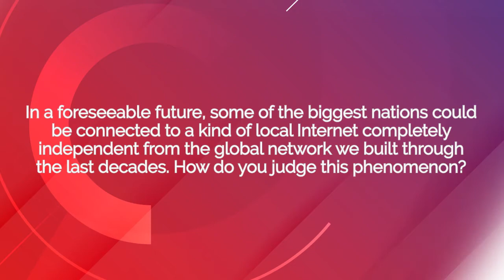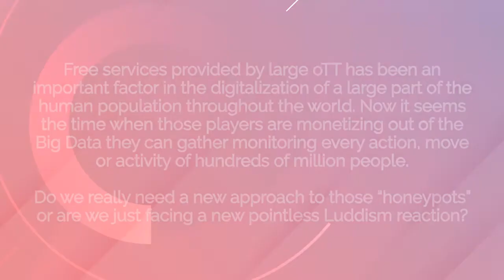MIX Salotto 2019 - Giorgio Musso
Giorgio Musso, General Director Regional Center for Research and Innovation Region Liguria, former Director Elsag and IRST, interviewed at MIX Salotto 2019